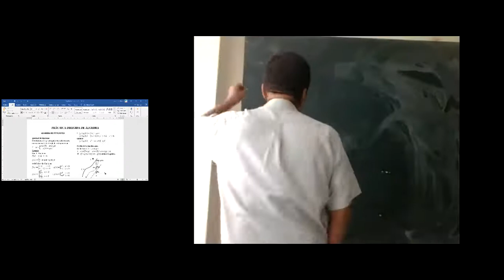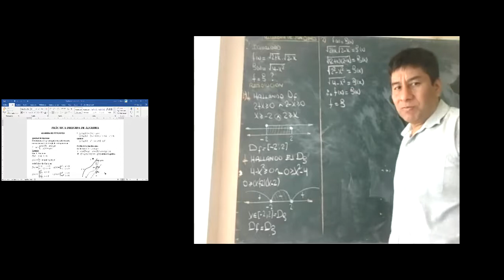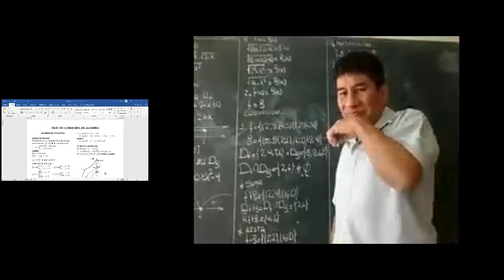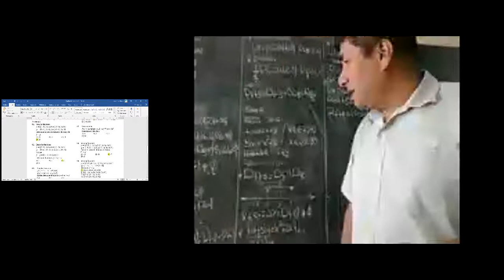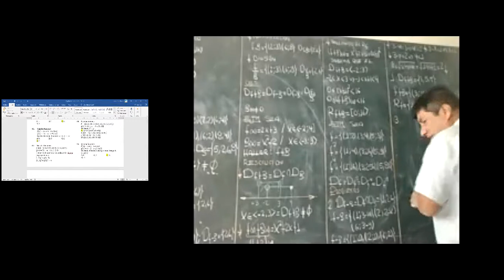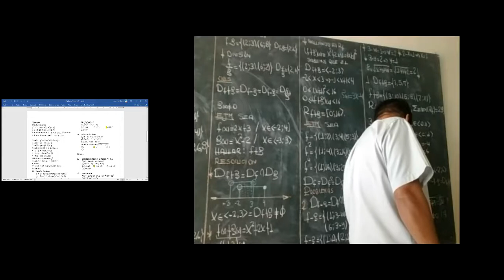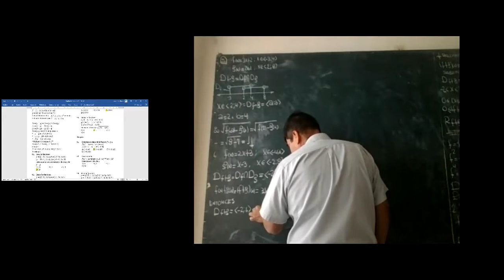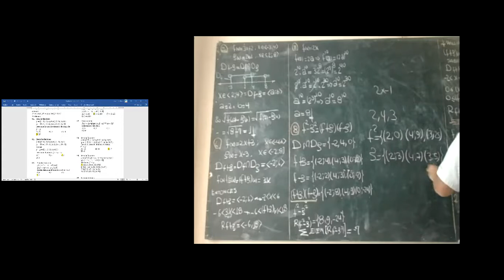ALGEBRA DE FUNCIONES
CLASES DE ALGEBRA (APPU)